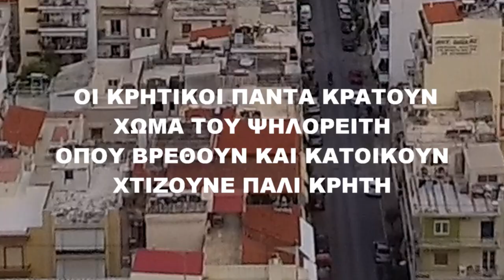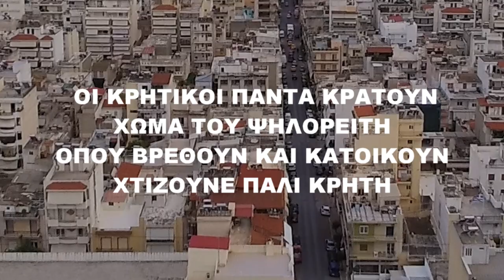ΜΕΣΟΝΥΚΤΙΟΝ ΠΑΛΙΟΣ ΠΗΔΙΧΤΟΣ ΠΑΙΖΟΥΜΕ ΤΑ ΜΕΡΑΚΙΑ ΜΑΣ ΛΥΡΑ ΜΑΝ ΚΛΑΔΟΣ ΜΑΝ ΞΕΝΑΚΗΣ ΣΤΟΥ ΞΕΝΑΚΗ ΤΟ ΣΠΙΤΙ